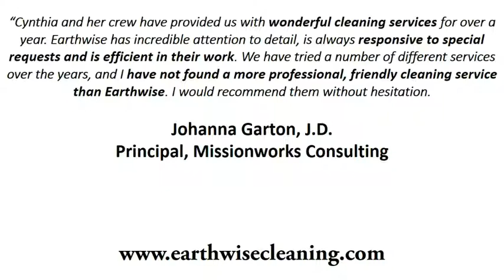Earthwise Cleaning - REVIEWS - Denver, CO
Reviewed: ★★★★★ Earthwise Cleaning is a top reviewed cleaning service in Denver, CO. This video shows some of the excellent reviews and testimonials that have been written about Earthwise Cleaning by their satisfied customers.

For more information and to contact Earthwise Cleaning, please visit them at:

Earthwise Cleaning Inc
4891 Eaton Street
Denver, CO 80212